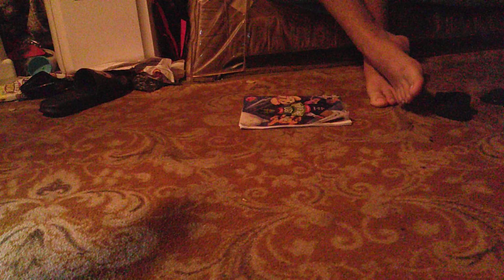biggie small hypnotize clean